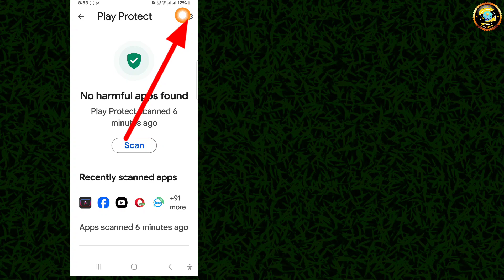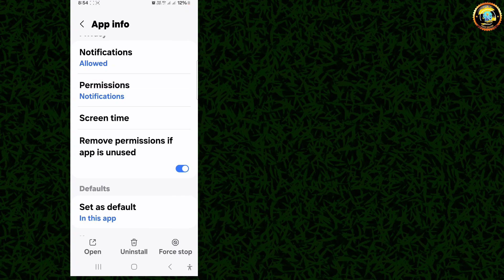YouTube buffering problem | Video does not open problem in YouTube Vanced (rules-2) 2024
Video does not open on youtube problem solution is shown in this video